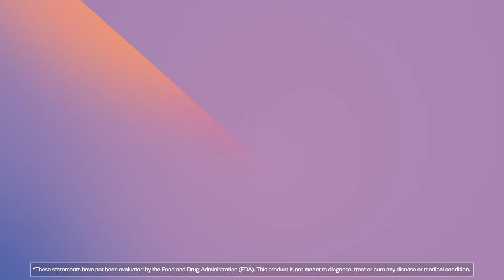PureFormulas L-Theanine 100 mg - 60 Vegetarian Capsules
Our PureFormulas L-Theanine 100 mg is meticulously produced within state-of-the-art facilities in Long Island, NY and Lexington, NC that have been certified by the Good Manufacturing Practices (GMP) program. The facilities operate under strict quality control measures, ensuring that each product meets the industry standard for safety, potency, and efficacy. Rest assured that our commitment to excellence means you can trust our products to exceed your expectations.

Relaxation and neurological health boosted!